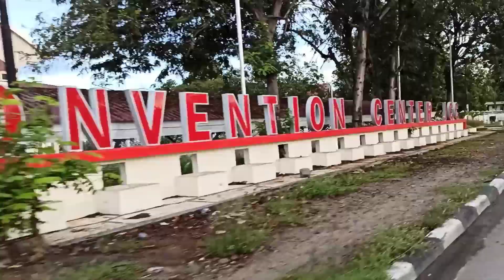Joging Pagi Untuk Mengurangi Lemak Sakalian Ngetes Kamera Xiomi Redmi Note 8 Pro Buat Vlog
Halo teman" Welcome to my chanel sy
Akhirnya sy baru bisa aplod video lgi ya teman "

Sampai ketemu di video berikut nya BYE BYE👋